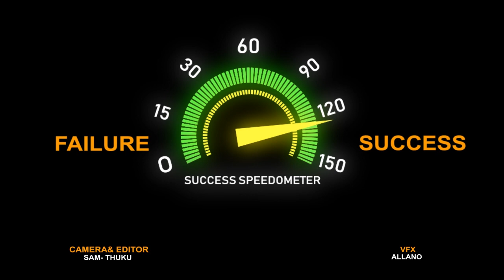Digital Marketing Fundamentals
Sharing your content alone on social media pages is not enough when it comes to digital marketing. You need to  master the fundamentals of digital marketing if you are new in this space and this will help you define your audience.
In this video I have mentioned what to do before setting up any digital platform for your products or brand and this will minimize the number of mistakes you will make.